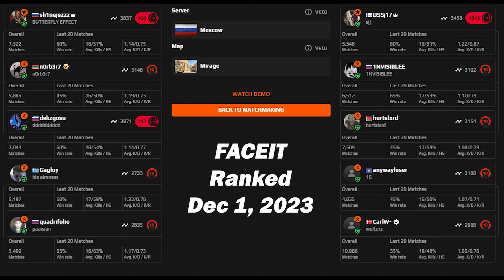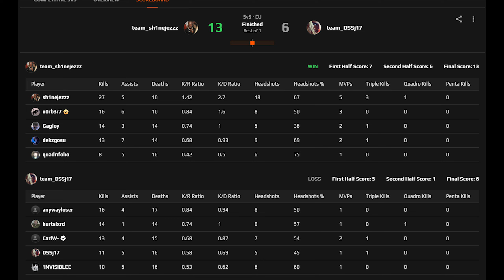18 y.o. sh1nejezzz (27-10) w/n0rb3r7 (mirage) | FACEIT Ranekd | Dec 1, 2023